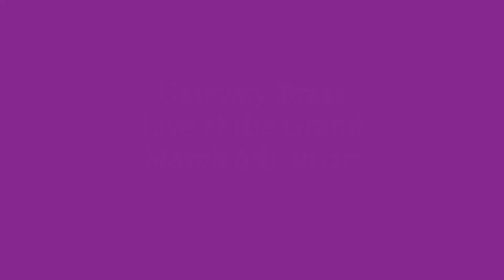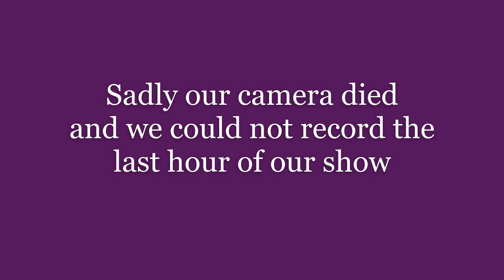Gateway Brass @ the Grand on First Friday!!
Hello all! This is a recording of our live performance at the Grand for first Friday, March 6th. Sadly we were not able to capture the entire show because our camera died. However, we hope you will enjoy what was recorded!

Timestamps:
0:15 Ballad of the Eagle Claw
4:35 Buyo
9:50 Gateway All-Day
14:44 Familiar Places
18:04 Brass Brothers
23:45 Asterix
28:46 A/B Jam
36:46 My Girl
40:40 V.I.P.

After break::
48:49 Here to Stay
53:39 Hot Lava Sex Machine
1:00:10 Origins and some introductions
1:01:50 Umbrella
1:07:10 Valerie
 1:12:39 Sexual Healing
1:17:00 the rest of the introductions
1:17:42 Next to you
1:21:55 Pastime Paradise
1:28:10 Shameless plug :)
1:28:58 Caravan

Members:
Saxophone:
Ken Sandoval
Jay Andersen
Austin Reed

Trumpet:
Agustin (Auggie) Williams
Chelsea Biciunas
Jacob Lahti

Trombone:
Austin Chandler
Nohemi Garcia
Hacelle Martin

Sousaphone:
Nate Swift

Drums:
Coulter Bonaroti

Aux. Percussion:
Nic Lococo

35:22 :)